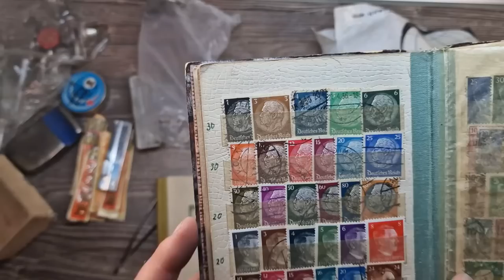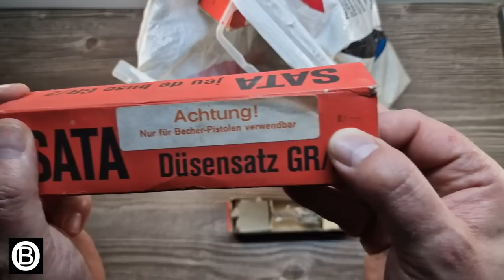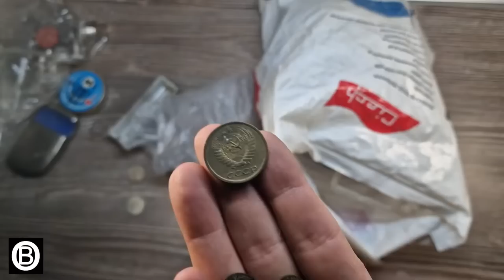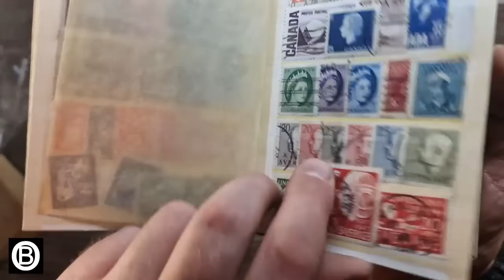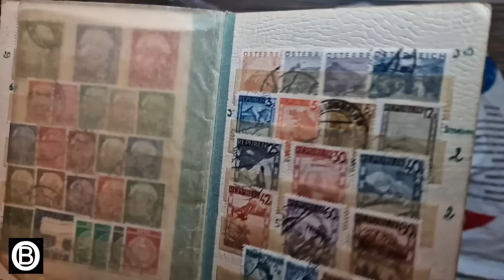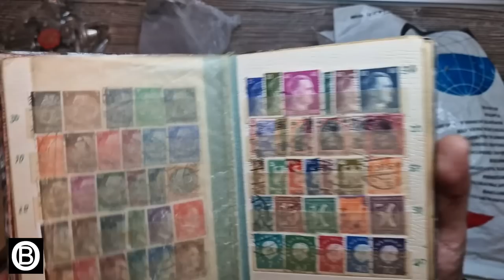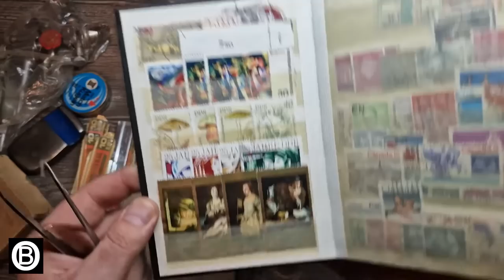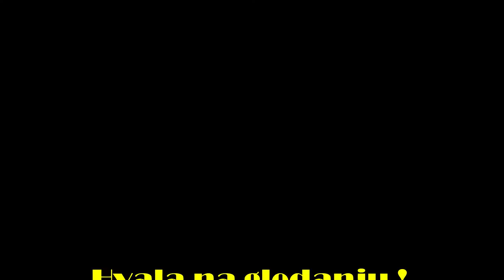Ciganski buvljak Zemun - BLAGO u kesi!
Na takozvanom "ciganskom" buvljaku u Zemunu, za 500 dinara sam uzeo kesu gde sam samo video nešto na vrhu.

Ali je zato ono što je bilo u dubini pravo malo blago!

Prevod na tri jezika (srpski, engleski i nemački)